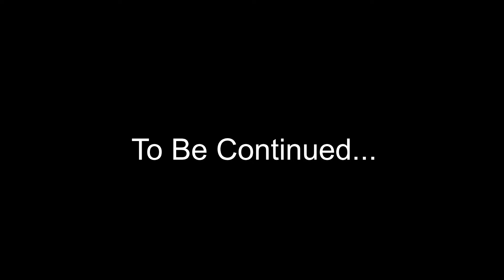Dragon Ball Super: Goku Ultra Instinct 「AMV」 - Ready Or Not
Who Makes Amv's That Are Better Than My Own So I Sudgest That You Check Him Out!